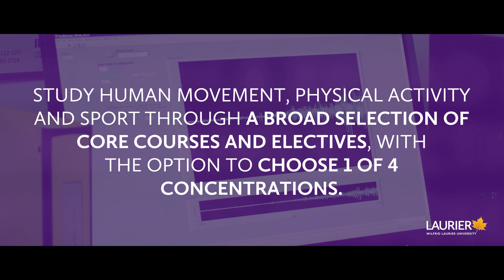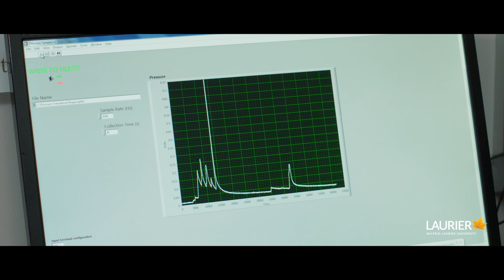Kinesiology at Laurier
Kinesiology is the study of human movement, sport and physical activity. Our multidisciplinary Kinesiology program analyzes physical movement through the integrative perspectives of psychology, motor control, sociology, biomechanics, history, physiology, health and philosophy.